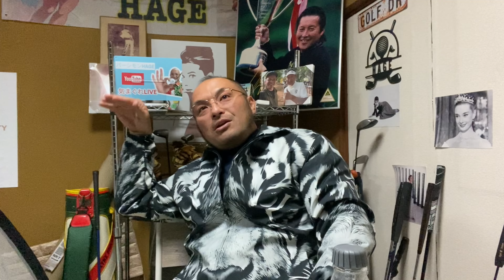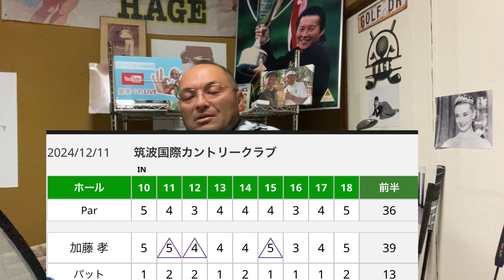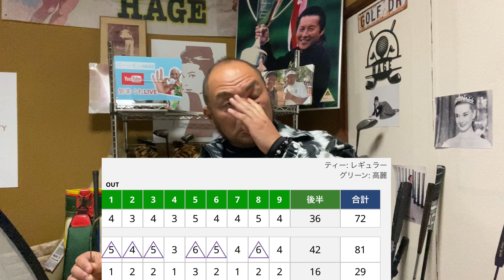3本ラウンド《ベストスコア更新》🙌つくば国際CCラウンドを振り返るトーク動画😂